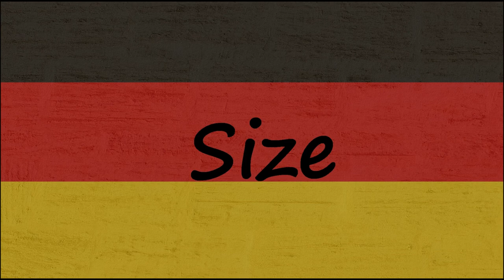American Eskimo Dog - Truly American?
The American Eskimo Dog, or Eskie, is actually not from America. They originated in Germany and descended from the German Spitz. The dogs that would become the American Eskimo Dog came to the United States with their German immigrant owners.When they were brought to the United States, they became popular as family pets. Despite what their name might suggest, Eskies were never bred to be sled dogs. They do, however, excel at agility competitions. They Used to Be Herders and Guard Dogs.